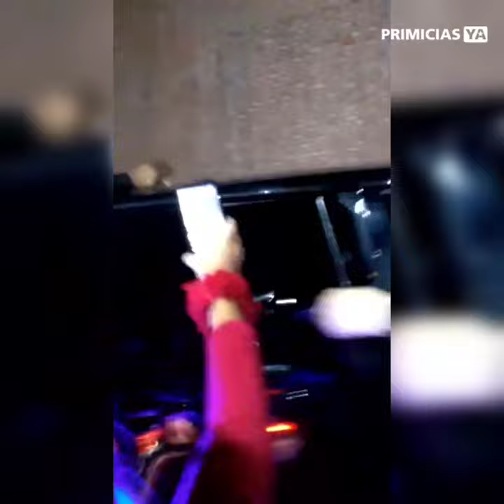Luis Miguel llegó a Córdoba Argentina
Feliz, sonriente y muy cordial con sus fanáticos, el cantante arribó en horas de la noche a la provincia de Córdoba donde brindará el primer show de su gira en nuestro país.